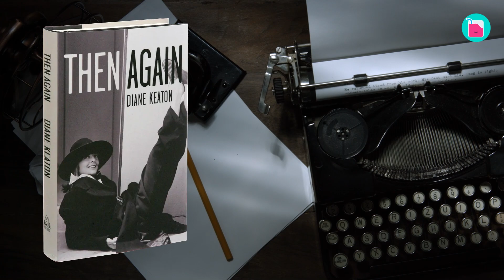Why Diane Keaton Still Supports Woody Allen | Rumour Juice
Diane Keaton and Woody Allen have one of the most unconventional relationships in Hollywood. But despite their unusual shared history, Diane and Woody’s friendship has been unbreakable. She stood by him during the darkest time of his life, and her support never wavered when she was criticized by the public.